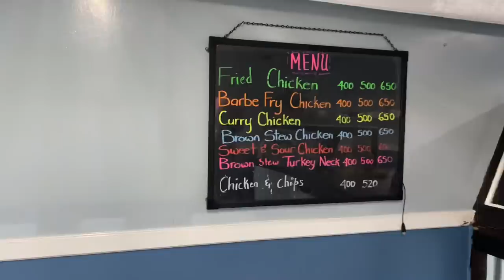I switched restaurant box food with Jamaican tin makerel to see My gf reaction*epic*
I switched restaurant box food with Jamaican tin makerel to see
My gf